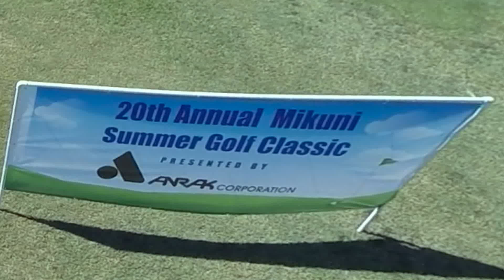Catta Verdera Country Club Tournament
Mikuni Golf Tournament  at Catta Verdera - 2015